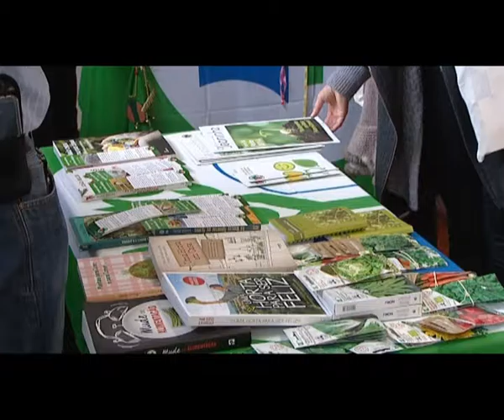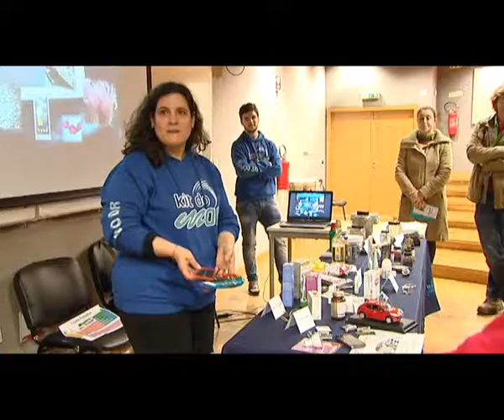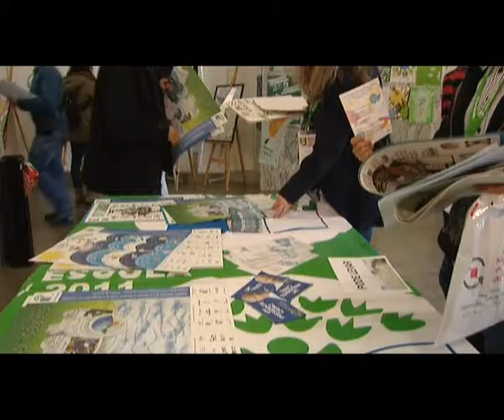Seminário Eco-Escolas 2016 - Leiria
Teve lugar nos dias 22, 23 e 24 de Janeiro de 2016 o Seminário Nacional do Programa Eco-Escolas em Leiria